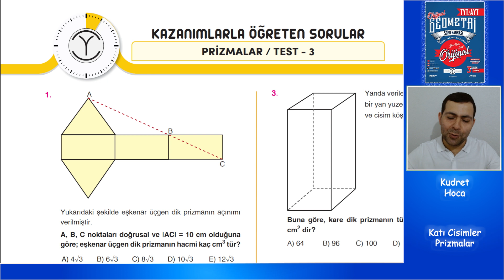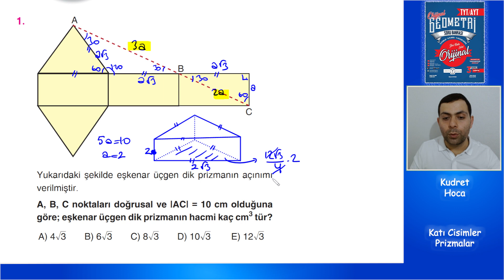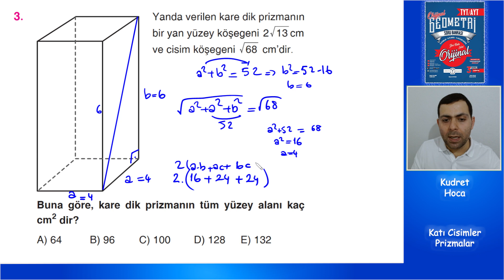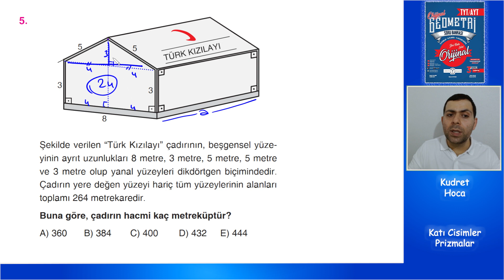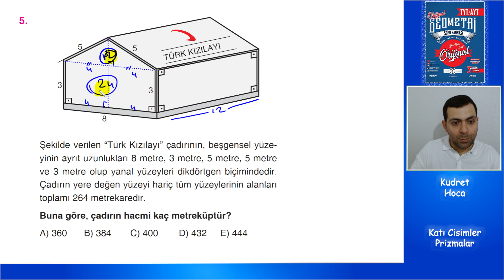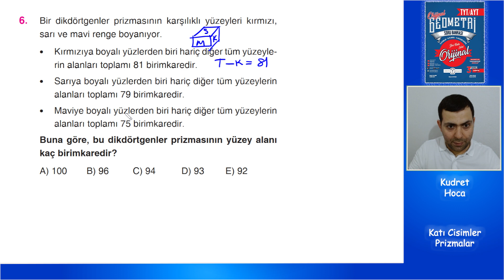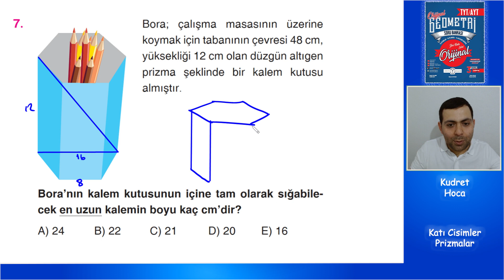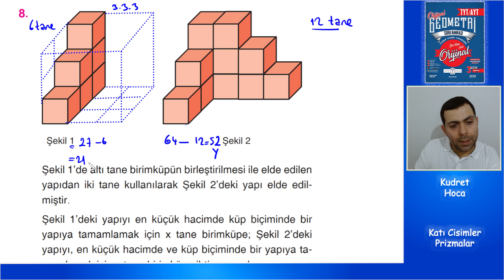Orijinal geometri Katı Cisimler Prizmalar Test 3